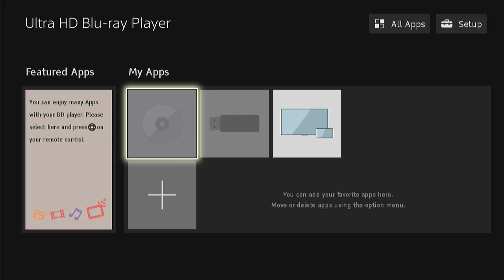Opening To The Lion King 1½ 2004 DVD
1. 2003 Blue FBI Screens.
2. Walt Disney Home Entertainment Logo (Blue Background).
3. Coming Soon To Own on DVD & Video.
4. Aladdin: Special Edition Preview.
5. Coming Soon To Theaters.
6. Home on the Range Teaser Trailer.
7. Coming Soon To Own on DVD & Video (Again).
8. Brother Bear Preview.
9. Mickey, Donald, Goofy: The Three Musketeers Preview.
10. The Lion King II: Simba's Pride: Special Edition Preview.
11. DVD Menu.
12. THX Logo (Digitally Mastered Variant).
13. Disney DVD Logo.